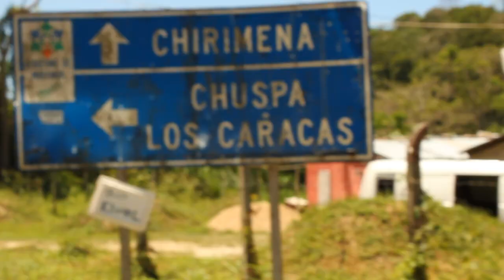Tambor Urbano-Canto al pueblo de Chirimena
Este video se realizó en la localidad costeña de Chirimena en el estado Miranda a principios de este año! disfruten de sus bellezas naturales. orgullo venezolano!